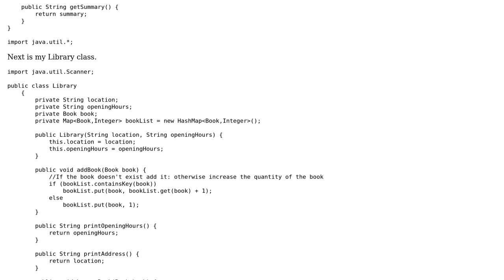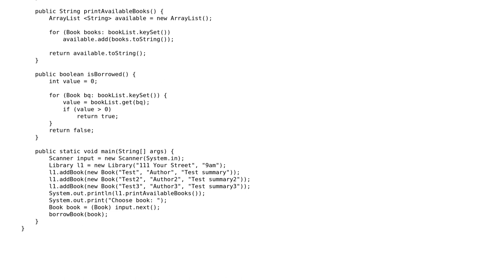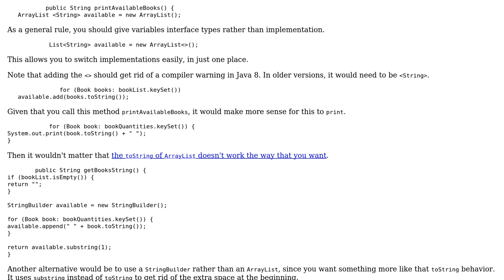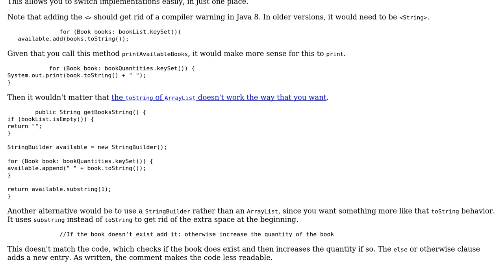Code Review: Library class Project (2 Solutions!!)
Code Review: Library class Project

With thanks & praise to God, and with thanks to the many people who have made this project possible! | Content (except music & images) licensed under CC BY-SA | Music | Images & others | With thanks to user mdfst13 user itscharlieb user BenVlodgi user Amarian and the Stack Exchange Network Trademarks are property of their respective owners. You are responsible for your own actions.